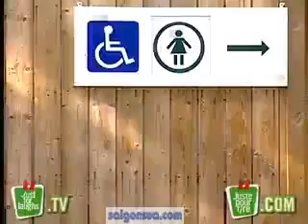Trò đùa chết người - trungtamsaigon5.flv